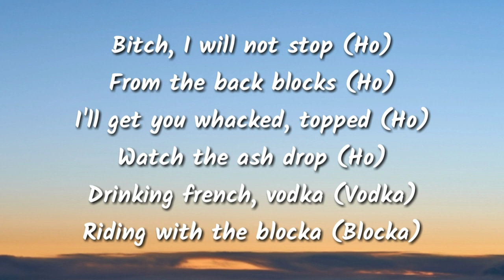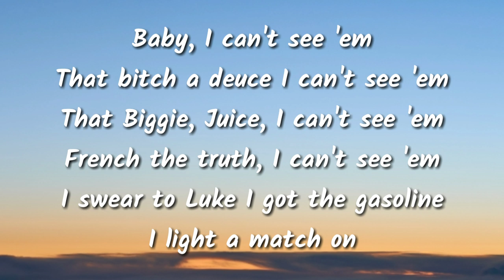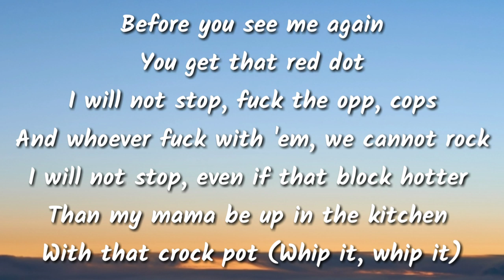French Montana - 50's & 100's ft. Juicy J (Lyrics)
Lyrics:

[DJ Paul & Juicy J:]
Who run it? (South Bronx)
Who run it? (North Memphis, let me chirp these fools)
Who run it?

[French Montana:]
French got weed (Ho)
French got pills (Ho)
French got that work, on the corner cutting deals (Ho)
French know you haters out there talking ain't for real (Ho)
Never had a job, but we sitting on a mil' (Ho)
Bitch, I will not stop
From the back blocks
I'll get you whacked, topped
Watch, watch the ash drop
Drinking French vodka (Vodka)
Riding with the blocka (Blocka)
Wearin' three-quarter mink, 'chilla and Chewbacca ('Bacca)
I saw your main girl, and a playa had to stop her (Stop her)
Her name wasn't Silk, but her face was the shocker
Work, work, bust it down
Wrist, bust 'em down
Bad bitches, bust 'em down
Work, flush 'em down
Ain't nothing like a movie
Hit 'em on the chirp (Chirp)
You know they gon' do it with the
Who run it?
Fifties, hundreds
Fifties, hundreds
For the ten, twenties, fifties

For the fifties, hundreds, she gon' for sure split it
Tens, twenties, fifties, hundreds, she gon' for sure split it

Gave a king charge to my kinfolk
He stood ten toes, for you, this intro
Fuck a bankroll, I need a bank full
My bitch on E, but my tank full
I fell in love with your BM in that Bimmer
I fell in love, Aston Martin, word to Gina
I can't see 'em
Slick Rick with the patch on
Gotta no cap the roof, got my cap on
Baby, I can't see 'em
That bitch a deuce, I can't see 'em
That Biggie, Juice, I can't see 'em
French the truth, I can't see 'em
I swear to Luke, I got the gasoline, I light a match on
Montana hop out with the blocka, blocka, blocka

[Juicy J:]
Never send a boy to do a man's job
If it was me, I would've left him with a headshot
How the fuck you get your own mans robbed?
Before you see me again, you get that red dot
I will not stop, fuck the opp cops
And whoever fuck with 'em, we cannot rock
I will not stop, even if that block hotter
Than my mama be up in the kitchen with that crock pot (Whip it, whip it)
Yeah, mama kept me clean, now I'm filthy (I'm filthy)
Bank account say something silly (Silly)
Ice on bright, we litty (We litty)
I'm a bad boy, P-Diddy

[French Montana & Juicy J:]
Tens, twenties, fifties, hundreds, she gon' for sure split it (Shut the fuck up)

Tags ✏️
French Montana, 50's & 100's, French Montana 50's & 100's, 50's & 100's French Montana, 50's & 100's Lyrics, Lyrics 50's & 100's, French Montana 50's & 100's Lyrics, French Montana Lyrics 50's & 100's, 50's & 100's French Montana Lyrics, 50's & 100's Lyrics french Montana, Lyrics french Montana 50's & 100's, Lyrics 50's & 100's French Montana